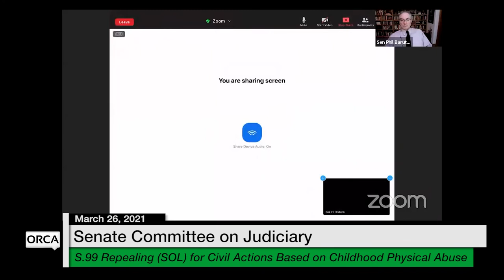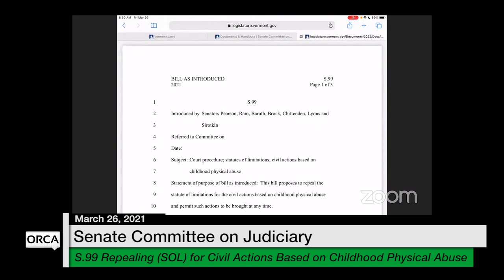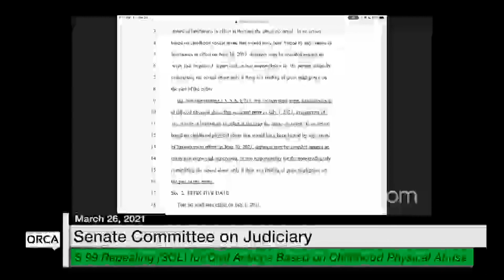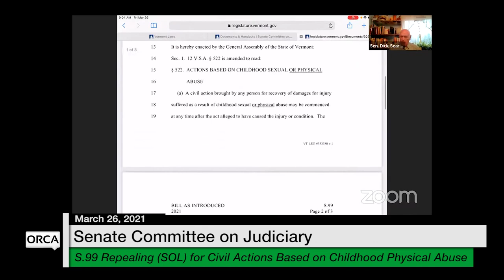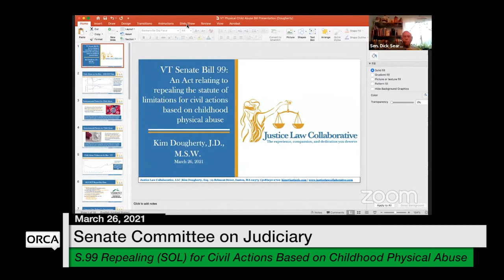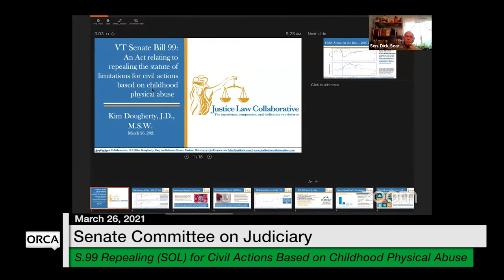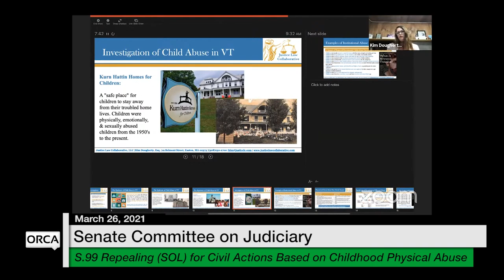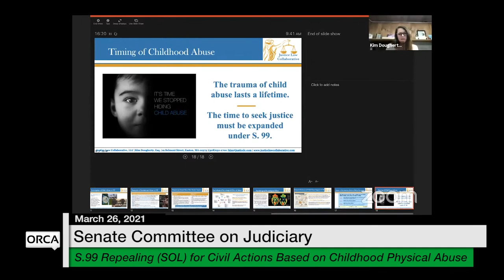Vermont State House - S.99 Part 1 3/26/2021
S.99 Repealing the Statute of Limitations (SOL) for Civil Actions Based on Childhood Physical Abuse Part 1 3/26/2021